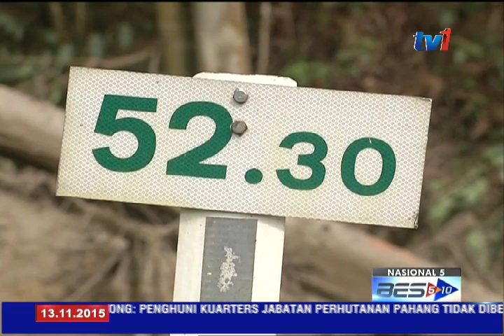PERKEMBANGAN TERKINI TANAH RUNTUH DI KM52.4 LEBUHRAYA KL-KARAK [13 NOV 2015]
Sebelum berakhir ikuti perkembangan terkini mengenai bantuan bencana alam di lokasi banjir lumpur di Lebuhraya Kuala Lumpur - Karak .

Untuk perkembangannya kita bersama wartawan Awalludin Derani.